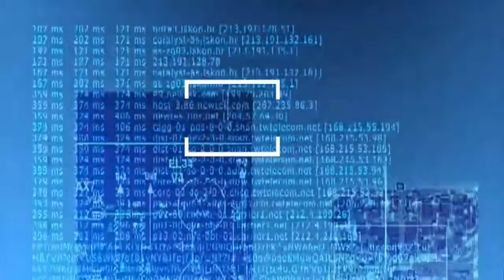water bus in dubai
Wow the amzing bus of the world in dubai.